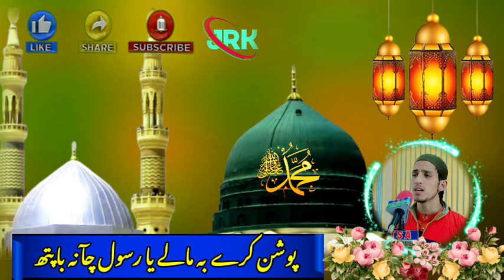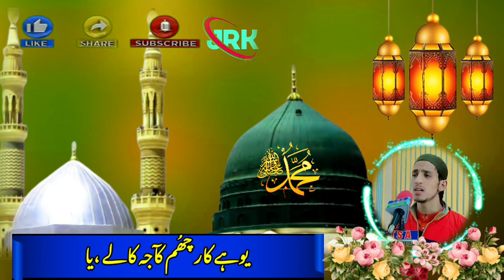Kashmiri Naat | Poshan Karai Bi Malai Ya Rasool ﷺ Chani Bapath | Javaid Raza Kashmiri